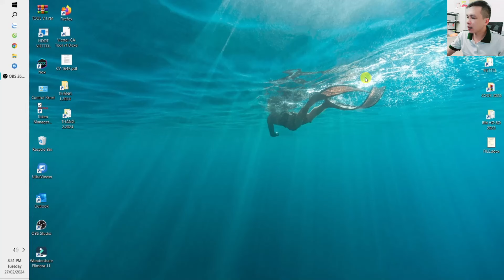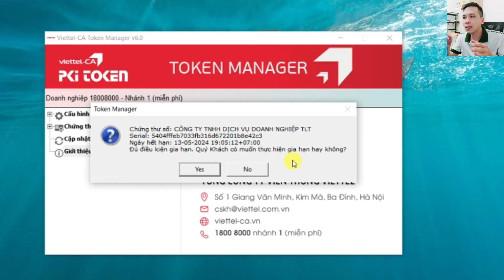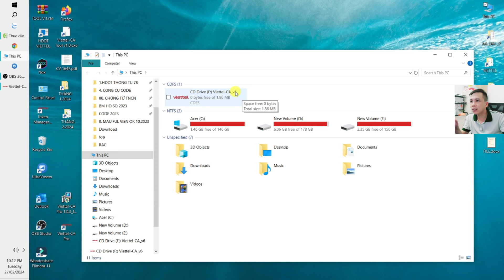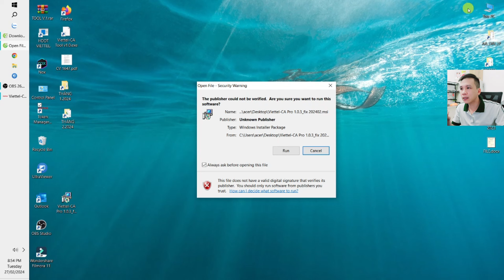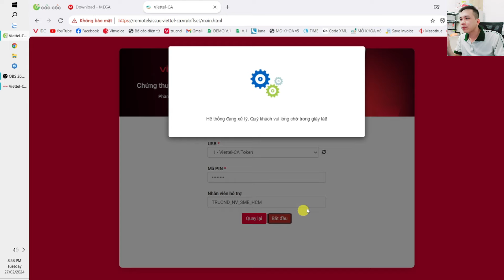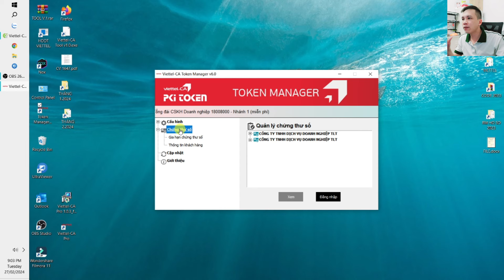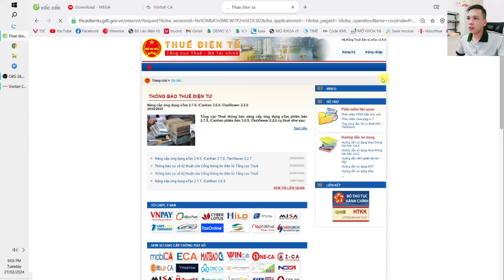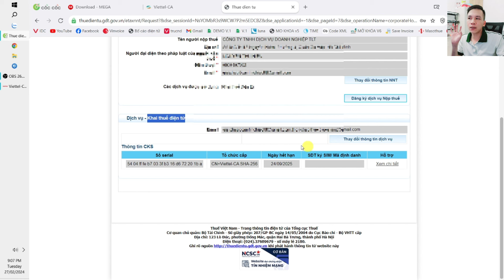Hướng dẫn cấp bù thời hạn chữ ký số Viettel CA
Chữ ký số Viettel-CA SHA1 được Bộ Thông Tin và Truyền Thông cấp phép ngày 13/05/2019 hạn đến 13/05/2024.
Vì vậy các chữ ký số Viettel cung cấp cho Khách hàng sẽ chị chặn thời hạn đến 13/05/2024
Video hướng dẫn thao tác cấp bù thời hạn chữ ký số Viettel CA

© Bản quyền thuộc về Trực Nguyễn Official
© Copyright by Truc Nguyen Official Production ☞ Do not Reup